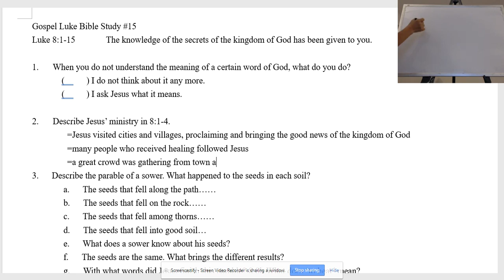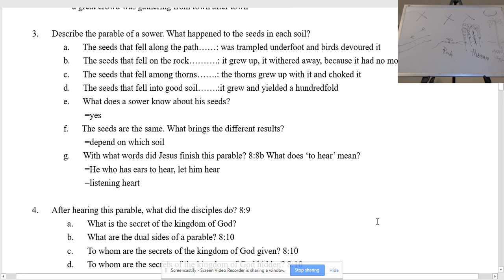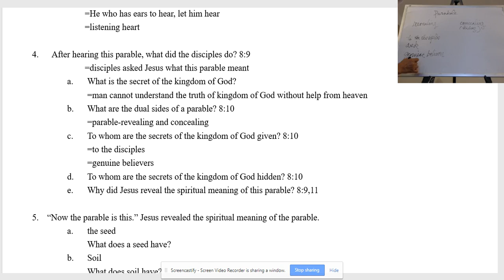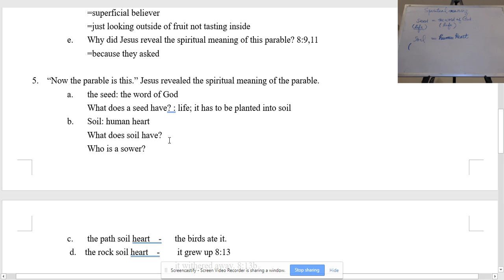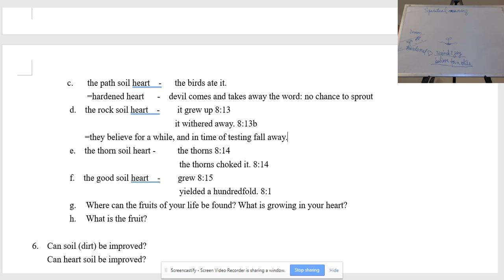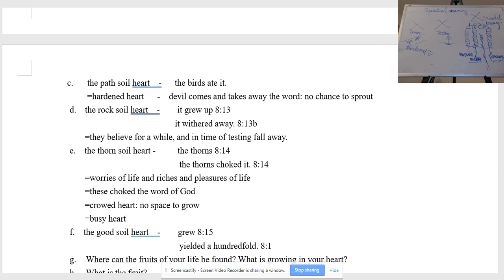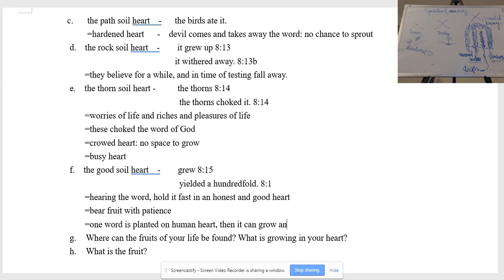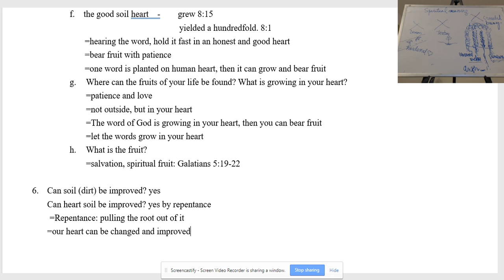Boksoon Kim Bible Study Luke 8:1-15 The Parable of the Sower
Gospel Luke Bible Study #15
Luke 8:1-15       The knowledge of the secrets of the kingdom of God has been given to you.

1. When you do not understand the meaning of a certain word of God, what do you do?
(   ) I do not think about it any more.
(   ) I ask Jesus what it means.

2. Describe Jesus’ ministry in 8:1-4.
=Jesus visited cities and villages, proclaiming and bringing the good news of the kingdom of God
=many people who received healing followed Jesus
=a great crowd was gathering from town after town

3.   Describe the parable of a sower. What happened to the seeds in each soil?
a.   The seeds that fell along the path……: was trampled underfoot and birds devoured it
b.   The seeds that fell on the rock……….: it grew up, it withered away, because it had no moisture
c.   The seeds that fell among thorns…….: the thorns grew up with it and choked it
d.   The seeds that fell into good soil…….: it grew and yielded a hundredfold
e.   What does a sower know about his seeds?
  =yes
f.   The seeds are the same. What brings the different results?
  =depend on which soil
g.   With what words did Jesus finish this parable? 8:8b What does ‘to hear’ mean?
  =He who has ears to hear, let him hear
  =listening heart

4.  After hearing this parable, what did the disciples do? 8:9
=disciples asked Jesus what this parable meant
a. What is the secret of the kingdom of God?
=man cannot understand the truth of kingdom of God without help from heaven
b. What are the dual sides of a parable? 8:10
=parable-revealing and concealing
c. To whom are the secrets of the kingdom of God given? 8:10
=to the disciples
=genuine believers
=people who want to know spiritual meaning
d. To whom are the secrets of the kingdom of God hidden? 8:10
=satisfied with story
=lazy mind
=superficial believer
=just looking outside of fruit not tasting inside
e. Why did Jesus reveal the spiritual meaning of this parable? 8:9,11
=because they asked

5. “Now the parable is this.” Jesus revealed the spiritual meaning of the parable.
a. the seed: the word of God
What does a seed have? : life; it has to be planted into soil
b. Soil: human heart
What does soil have? : nutrition and space; no life in the soil, life from the word of God
Who is a sower? : Jesus
c. the path soil heart  -   the birds ate it.
=hardened heart   -  devil comes and takes away the word: no chance to sprout
d.  the rock soil heart  -    it grew up 8:13
                        it withered away. 8:13b
 =they believe for a while, and in time of testing fall away.
e.  the thorn soil heart -     the thorns 8:14
                         the thorns choked it. 8:14
 =worries of life and riches and pleasures of life
 =these choked the word of God
 =crowed heart: no space to grow
 =busy heart
f.  the good soil heart  -    grew 8:15
                         yielded a hundredfold. 8:1
 =hearing the word, hold it fast in an honest and good heart
 =bear fruit with patience
 =one word is planted on human heart, then it can grow and bear fruit
g. Where can the fruits of your life be found? What is growing in your heart?
=patience and love
=not outside, but in your heart
=The word of God is growing in your heart, then you can bear fruit
=let the words grow in your heart
h. What is the fruit?
=salvation, spiritual fruit: Galatians 5:19-22

6. Can soil (dirt) be improved? yes
Can heart soil be improved? yes by repentance
 =Repentance: pulling the root out of it
 =our heart can be changed and improved